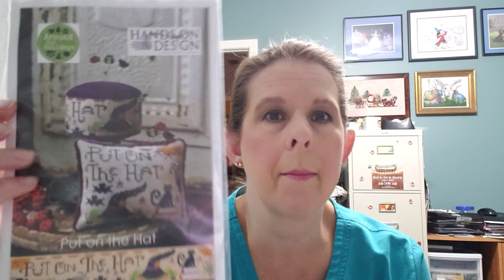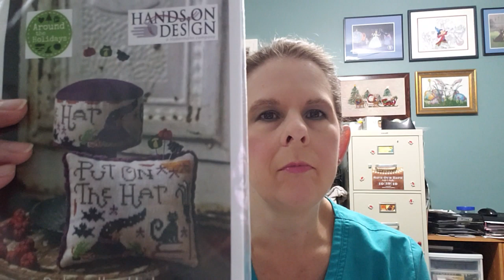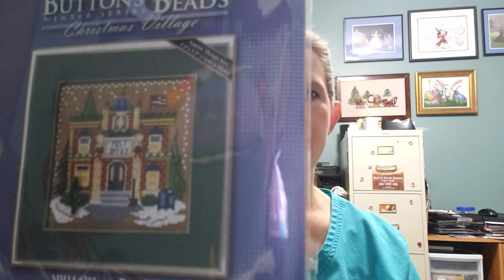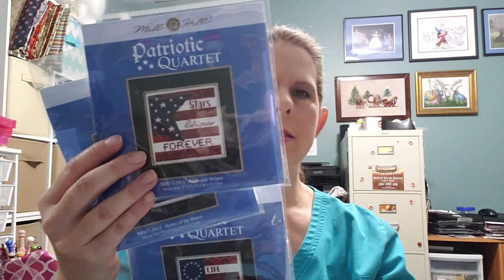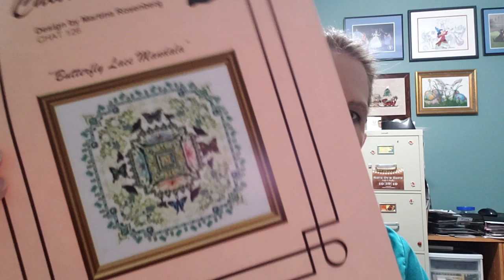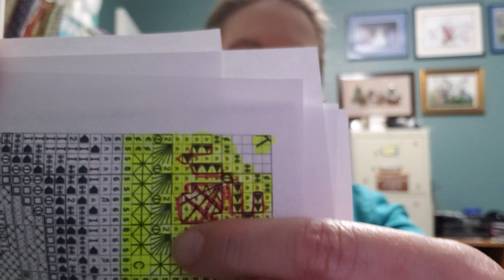Flosstube #13- August 26, 2019- Look at it!